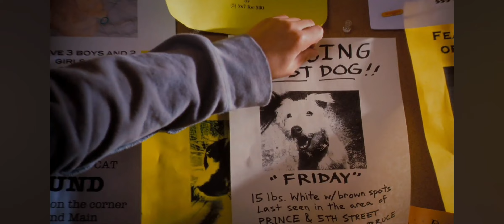Emma Roberts Hotel For Dogs TV Spot 20th Century Fox (2009)